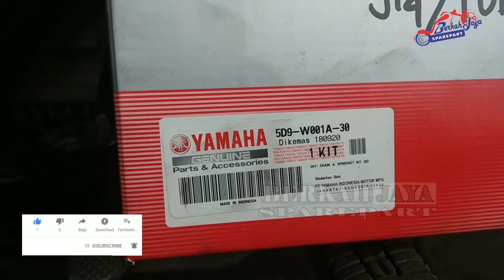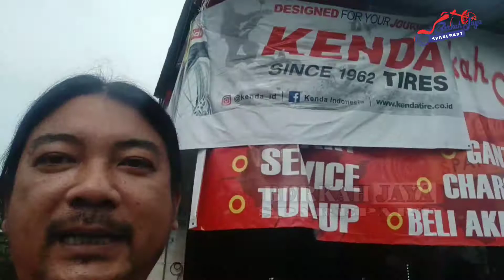Proses ganti kunci kontak dan gir set vega zr di berkah jaya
Video ini menjelaskan tentang pemasangan kunci kontak dan gir set vega zr yang di mana kunci kontaknya telah dol dan gir setnya sudah waktunya di ganti,saksikan video ini bersama BERKAH JAYA

BERKAH JAYA SPAREPART
Jl. Raya Pasar Kediri Lombok Barat (depan samsat drive thru)
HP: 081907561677